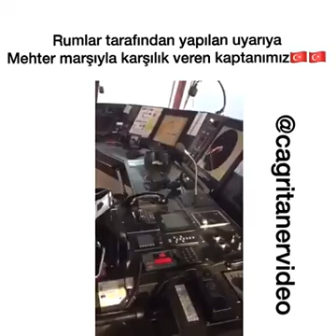Rum Anonsuna Karşılık Mehter Marşı İle Cevap Veren Kaptanımız :)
BOZKURT ADAMI TAKİP EDİN ;